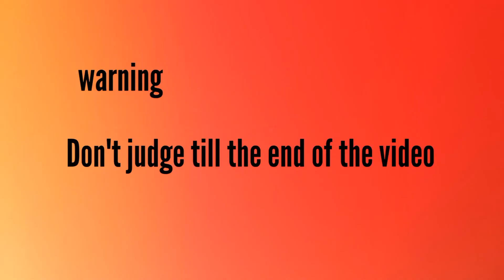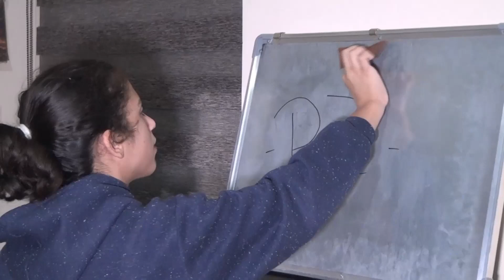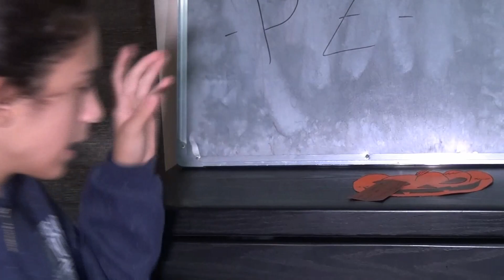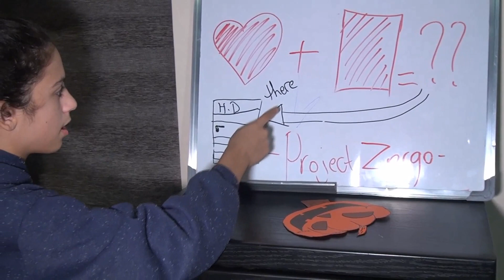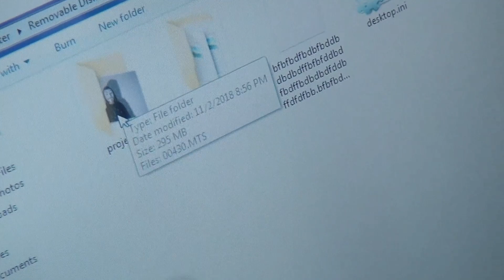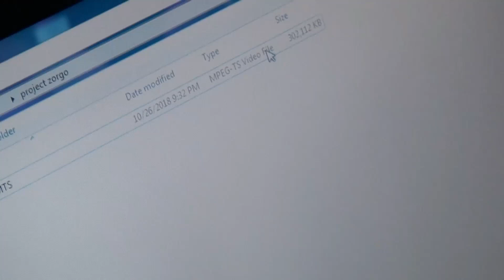Project zorgo doomsday date